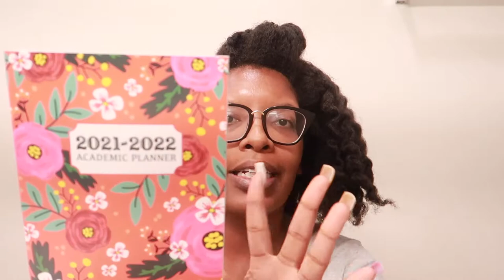Dollar Tree Haul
Intro: Music by Ryan Little - sunkissed.
EQUIPMENT USED
🔸 LAPTOP: MAC